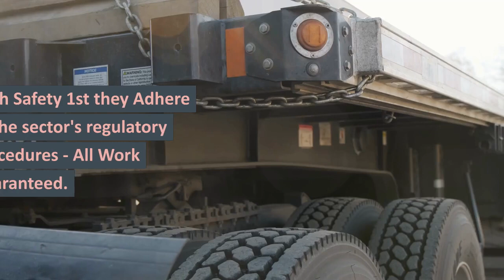LONDON LORRY TYRE FITTERS MOBILE VAN TYRE REPAIR TRUCK TYRE SERVICE IN LONDON NEAR ME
LONDON TRUCK TYRE SERVICE 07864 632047
24 Hour Emergency call-out service 7 days a week 1 hour Commercial Tyre Fitting RoadSide,

All Truck & Trailer Tyres Any Size, Any Brand, Anywhere. - Including 17.5, 19.5, & 22.5 Sizes

MOBILE TRUCK TYRE FITTING
Truck Tyre Service London
24 hour truck tyre service
TRUCK TYRE FITTERS
trailer TYRE FITTING
roadside truck tire service
hgv TYRE FITTING
24 hour truck tire service near me
mobile truck tyre services
24 hour truck tire
hgv tyre fitters
24 hour truck tire service
24 truck tires
24 hour truck tire roadside assistance
24 hour truck tyre
Truck Tyre Fitters London
24hr truck tyre service
emergency truck tyre repair
24hr truck tire
truck tire road service
truck tire fitting
MOBILE hgv TYRE FITTING
24hr truck tyre
truck tire repair near me 24 hours
truck tyres service near me
truck tyres fitters
24 hour truck tyre service near me

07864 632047